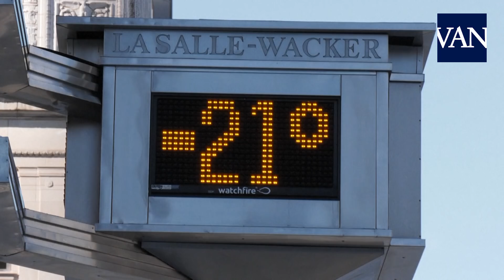"No creo que nadie pueda sobrevivir estando fuera". El vórtice polar provoca 12 muertes en EE.UU.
El vórtice polar que azota el medio oeste de Estados Unidos está provocando temperaturas extrema bajo cero. Por el momento las autoridades han elevado a 12 las personas que han perdido la vida estos días por culpa del frío polar, la mayoría por accidentes de tráfico. Desde el sábado ha habido muertos en Michigan, Iowa, Indiana, Illinois, Wisconsin y Minnesota.

Las clases este jueves volverán a cancelarse en el medio oeste del país, incluida la ciudad de Chicago, donde las temperaturas rozan los 40 grados bajo cero. Además, todas las oficinas estatales permanecerán cerradas hoy también y la policía alerta del peligro que supone conducir por culpa del hielo en las carreteras.

Las gélidas temperaturas, más bajas que las que se suelen registrar en el Polo Sur o Alaska, han paralizado por completo las principales ciudades de la región. Aunque los termómetros rocen los 40 bajo cero, el frío viento hace que la sensación térmica llegue a los – 50ºC, según el Servicio Meteorológico Nacional.